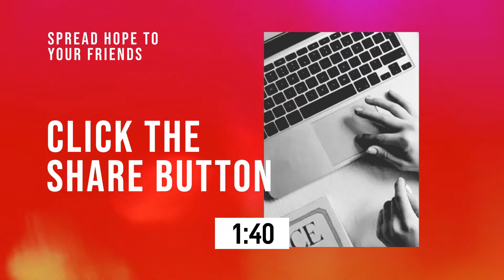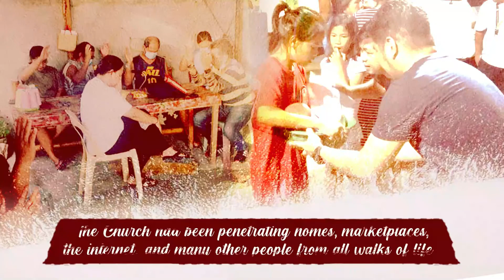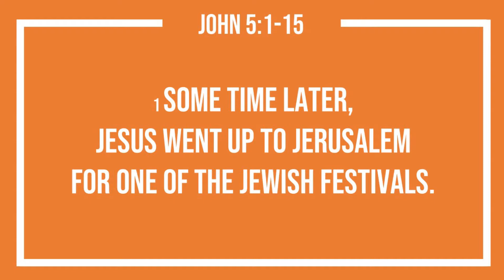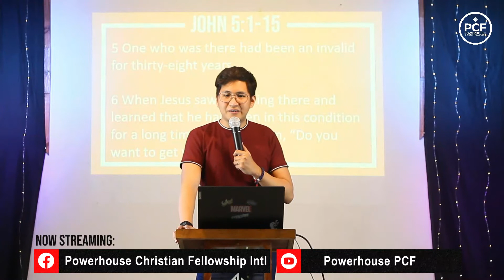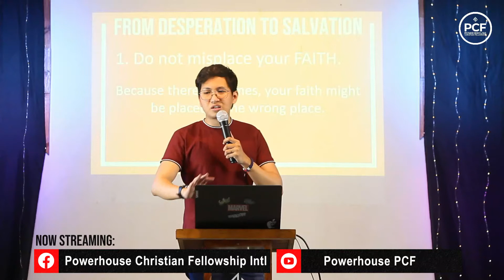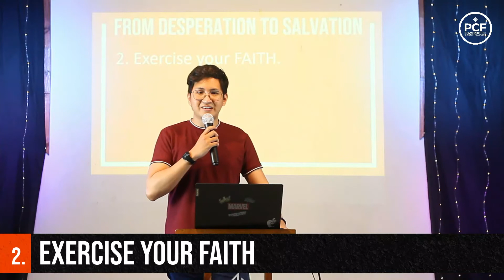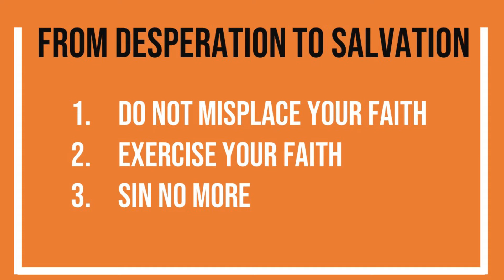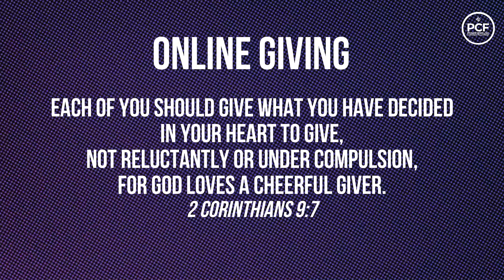Online Sunday Service | July 18, 2021 | Powerhouse Christian Fellowship, Intl.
Let us show God, we are really hungry for His presence and we have a great desire for His presence.

Join us LIVE at our SUNDAY CELLebration, July 18, 2021 at 09:00am together with our speaker Kev Abat.

Tag your invites and see you online!
God Bless!